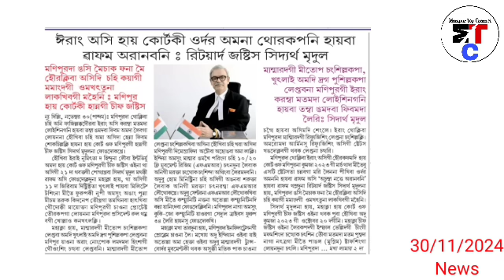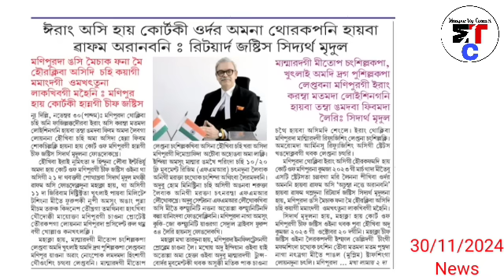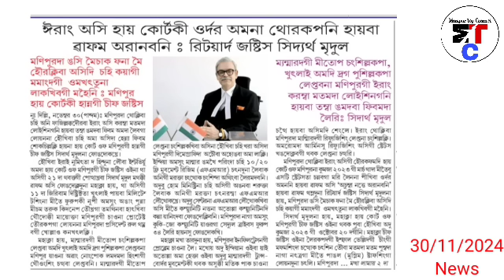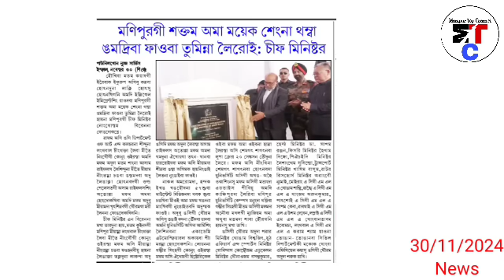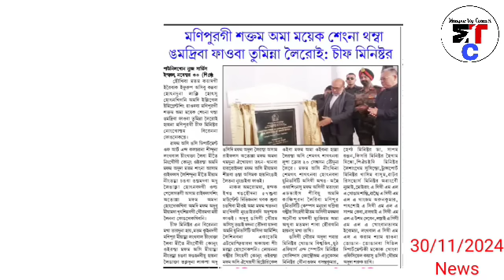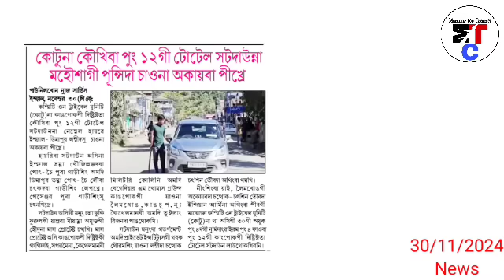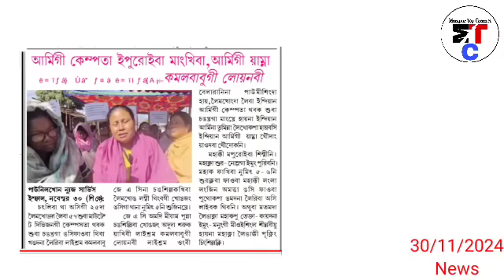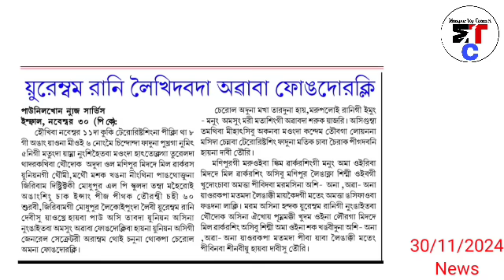Kuki Narco terrorists singi mathakta Surgical strike chathagadabani - 🔥Khutyek piduna thadorakpa